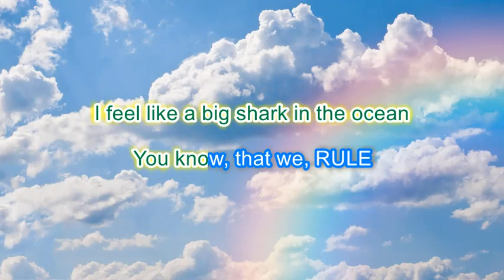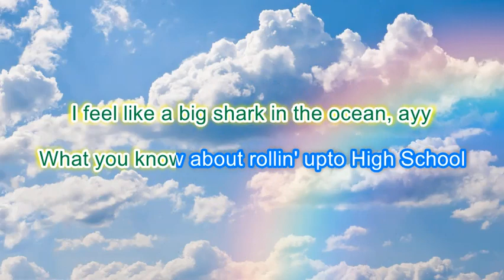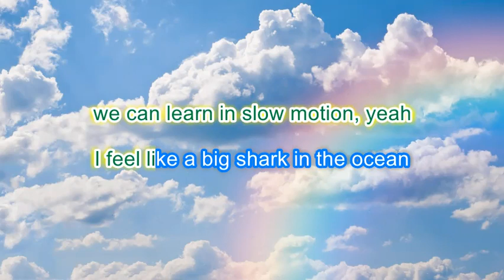Astronaut In The Ocean Leavers 21 3 semitones